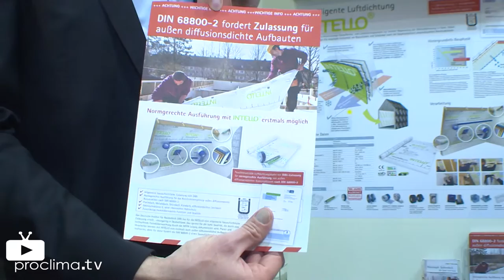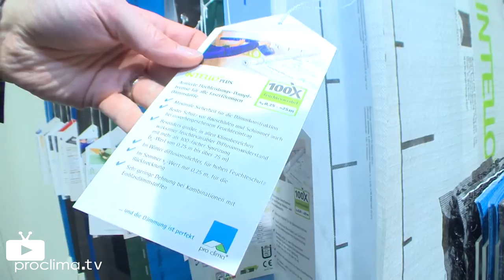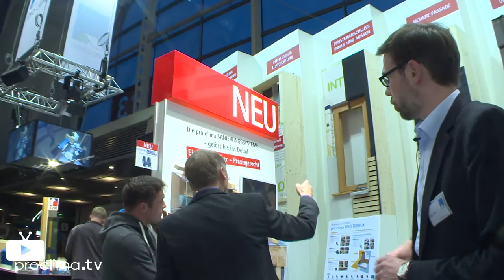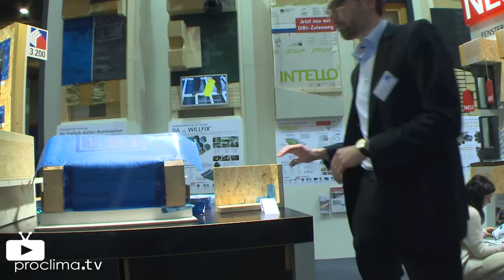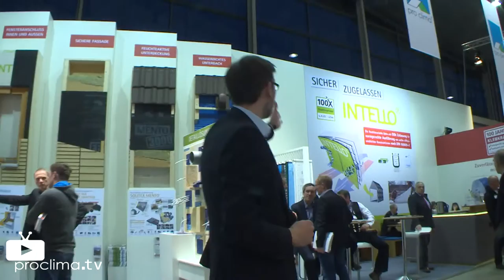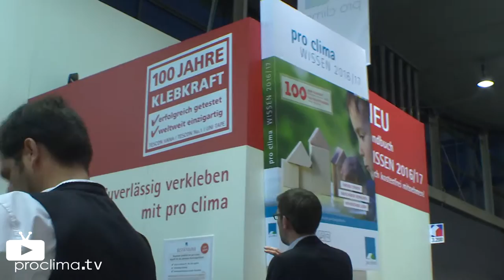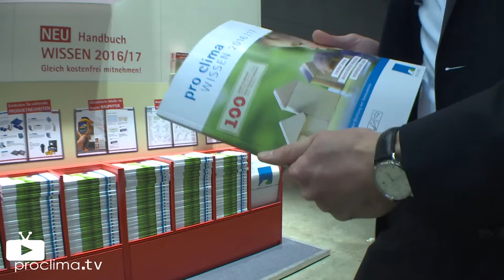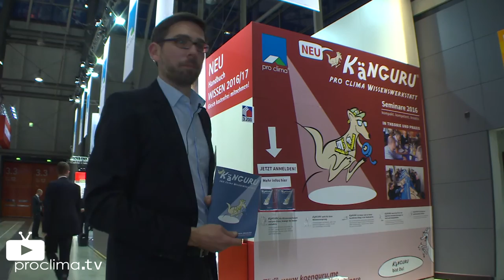Messerundgang pro clima Dach und Holz 2016 Stuttgart